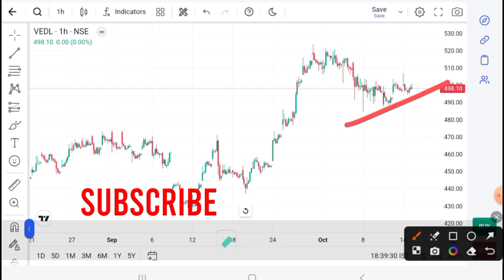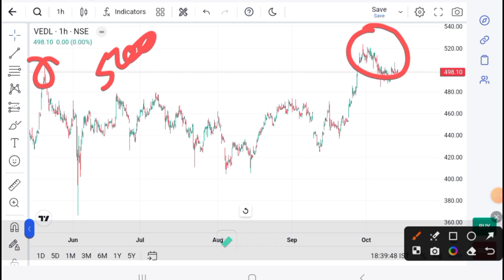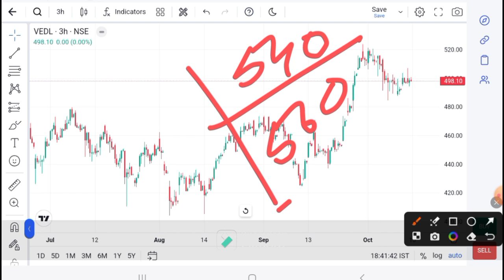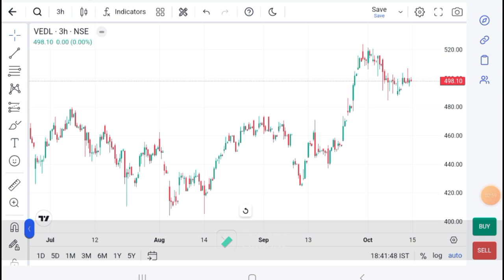Vedanta Ltd LATEST NEWS | Vedanta today target I Vedanta today news I Vedanta Analysis I Vedanta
*Download Logo*
Brand your logo and visiting card design

ANGEL ONE
Android
Refer code : NMEMD